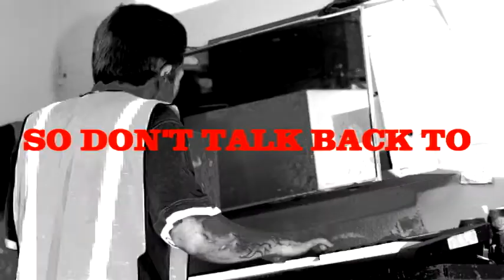BRANDON HALL- "Put on your work shoes"- LIVE JAM ROOM recording - @S.O.N.G (SUBCULTURE ONINE)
San Antonio solo musician caught in a single take with edits for a Lyric video as passer by videography for the Subculture Online Night Gallery art shoot was taking place. Brandon is a singer, song writer, and  musician on guitar & keys. Support your local artists & musicians.